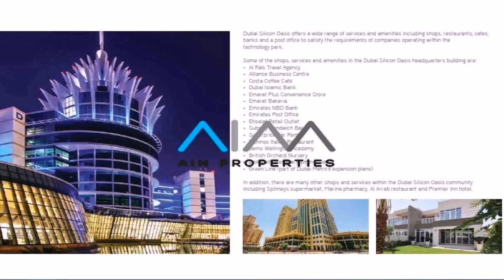Building For Sale In Dubai Silicon Oasis (see description)